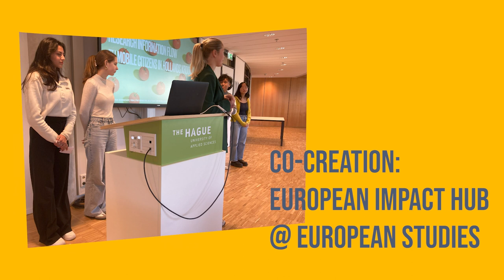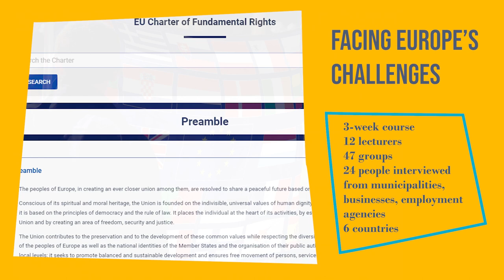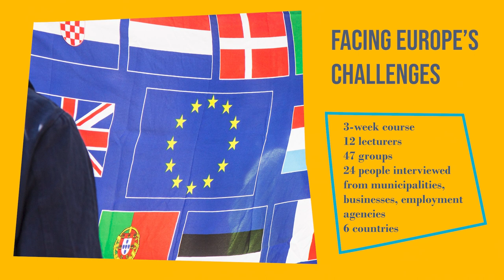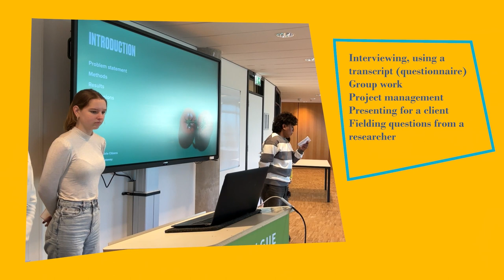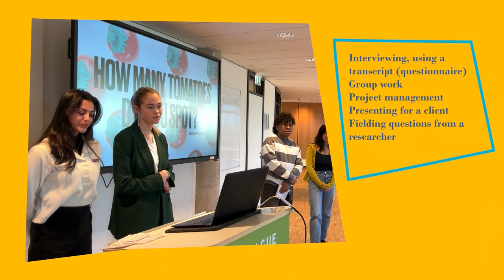Co-Creation:European Studies & European Impact Hub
Innovative Teaching Tips:  Co-Creation with Research Centers and the Professional Field.

Students in their first year of studies at European Studies complete a three-week research project. Students work in collaborative groups to find interview stakeholders from municipalities in six different European countries  - The Netherlands, Latvia, Belgium, Romania, Poland and Spain - about the information flows to EU labor migrants. Interview questionnaires can be modified by students. The online interviews are conducted with municipality officials, employment agencies or business enterprises that are responsible for EU labor migrants. Each group finalizes their project by presenting their research findings to other students and answering questions from a researcher from the European Impact Hub. The Hub uses the findings in a larger research project on the theme of fundamental rights of EU migrants. This project is co-coordinated by two lecturers - Rosa Groen and Helen Limon. Rosa Groen narrates this video about the project. Three European Studies students - Kajol Soekhoe, Kiaralyn De Jesus, and Pepijn Roest - give insight into the work they did in the project.

Students on screen but not speaking in this video:

Immanuel Kelvin Tandiseno, Floor van Oorschot, Ella van der Sijde, Yen li Witzenboer, Jadelyn van der Zwan